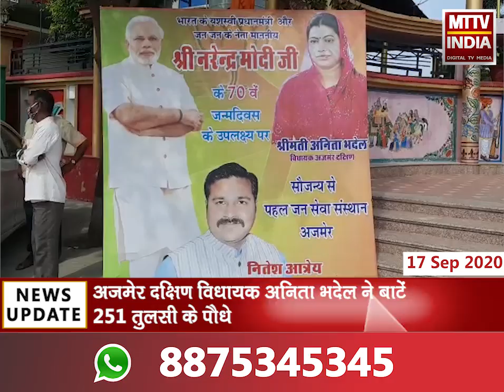Ajmer | पीएम मोदी के जन्मदिवस पर भाजपा मना रही है सेवा सप्ताह | MTTV INDIA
पीएम मोदी के जन्मदिवस पर भाजपा मना रही है सेवा सप्ताह
अजमेर दक्षिण विधायक अनिता भदेल ने बाटें 251 तुलसी के पौधे
अजमेर में दोनो विधायक मना रहे है सेवा सप्ताह